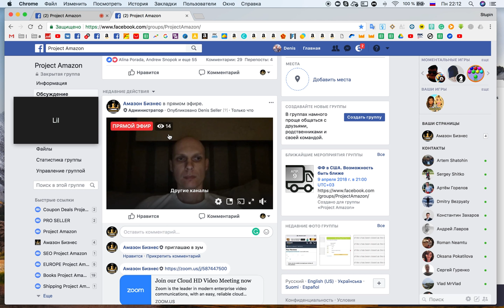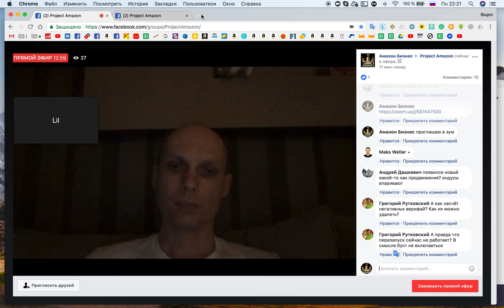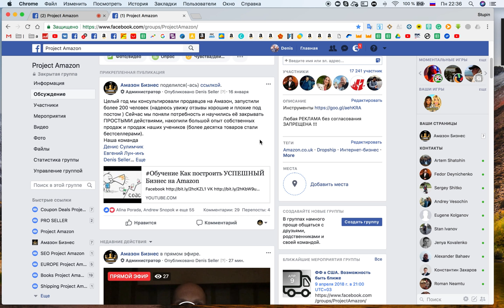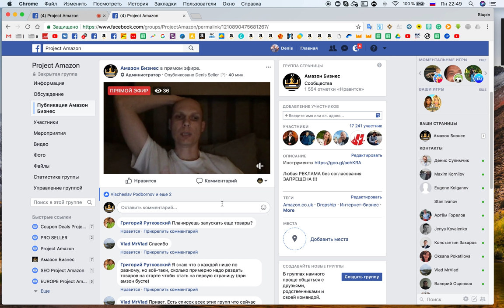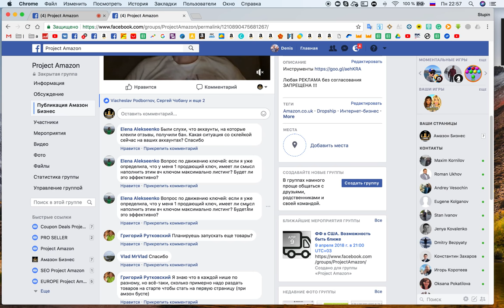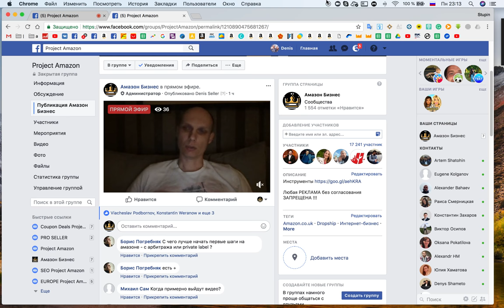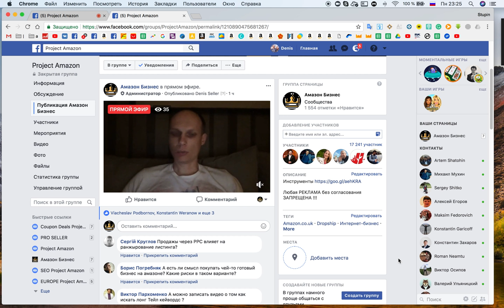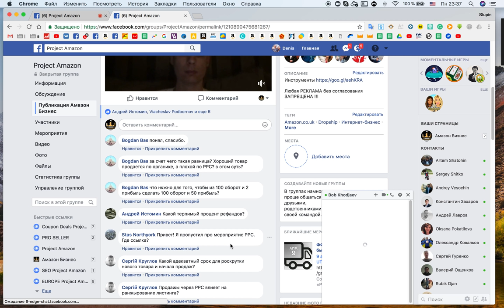Как построить УСПЕШНЫЙ Бизнес на Amazon Денис Селлер Вопросы - Ответы